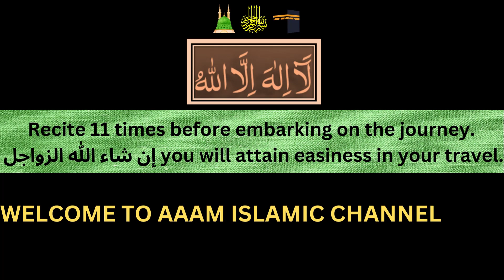LA ILAHA ILLALLAH Recite 11 times before embarking on the journey.To Attain easiness in your travel.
Recite 11 times before embarking on the journey. إن شاء الله الزواجل you will attain easiness in your travel.

MY DEAR BROTHERS & SISTERS, WHO CANNOT PROUNOUNCE IN THE CORRECT WAY CAN JUST LISTEN TO THIS VIDEO AND GET EQUAL BENEFITS ASSOCIATED WITH THIS ALLAH'S NAME

Recite Salat once before and after every wird. Having not seen the visual benefit, instead of complaining, ponder upon the misfortunes of your shortcomings and focus on the wisdom of Allah Almighty.

Shuru aur Akhir mein ek martaba Darood Sharif zaroor padhe.

NOTE: PLEASE USE ARABIC TEXT FROM THE HOLY QURAN FOR CORRECT PRONUNCIATION, IF YOU ARE READING BY SEEING THE TEXT SINCE EXACT TRANSLITERATION in other languages CANNOT BE DONE.

REFERENCE BOOK: SCORPION ON FROG BY
Hazrat Allama Maulana Abu Bilal Muhammad Ilyas Attar Qadri Razavi Ziyae دامت برکاتھم العالیہ.